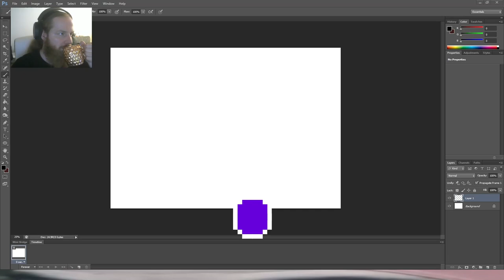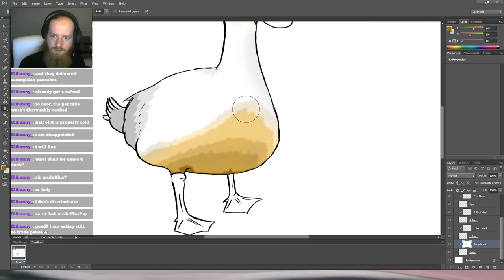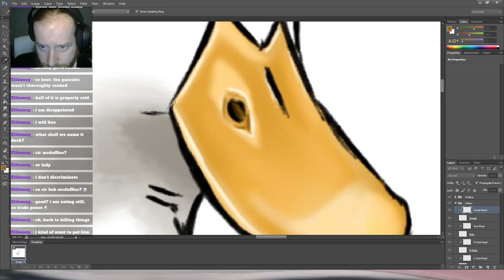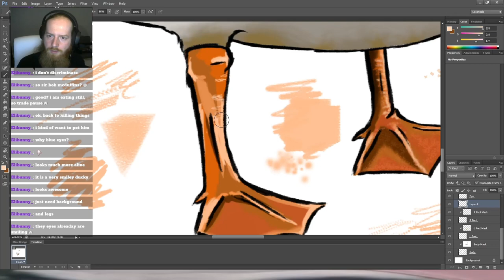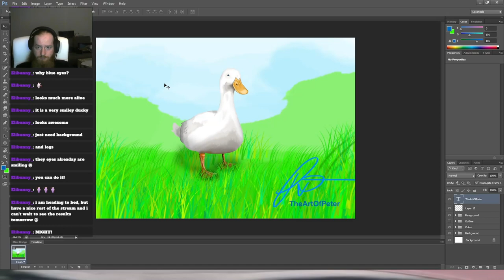Sir Bob McDuffins the Duck - Timelapse [Digital Art]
I wanted to paint a duck, so I did. A regular viewer picked the name! :)